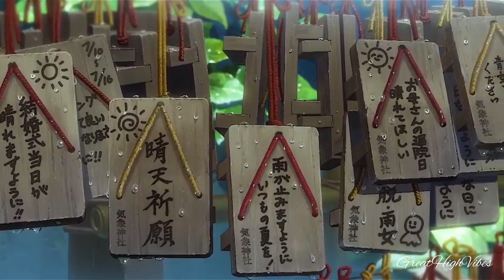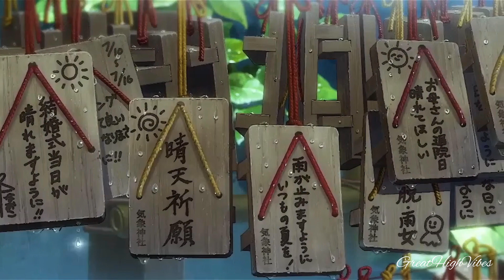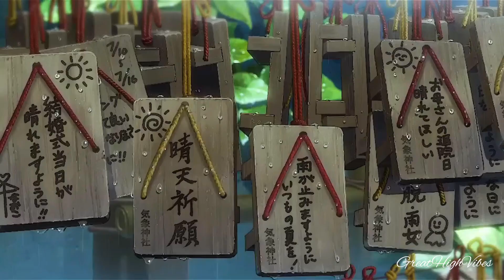Lofi Hip Hop Chill Vibes - Beats to Relax | Study | Focus | Dream | Sleep 🤍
Relax with my new Lofi Chill Hip Hop Music Mix! 🎶✨Enjoy the smooth beats and drift away. Don’t forget to like, follow, and comment for more videos like this. Have a great time relaxing!!🤍lofi

These beats are copyright-free and can be used, provided that the artists and their works are properly credited in the description.